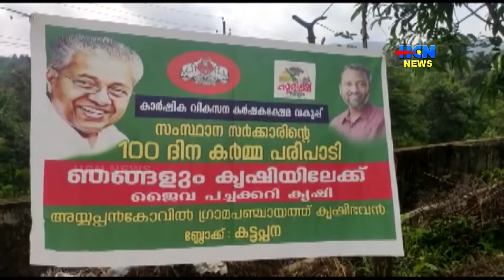അയ്യപ്പന്‍കോവില്‍ ഗ്രാമപഞ്ചായത്തില്‍ ലോകപരിസ്ഥിതി ദിനത്തിനോടാനുബന്ധിച്ച് മരതൈ നടീല്‍ നടന്നു.